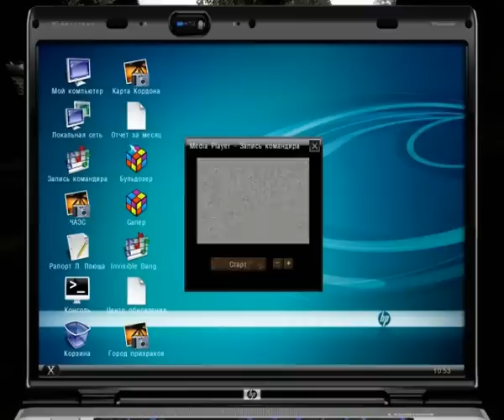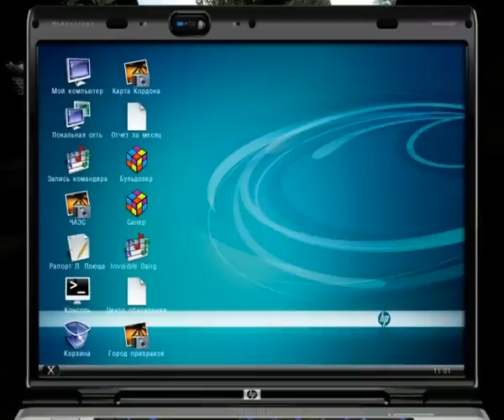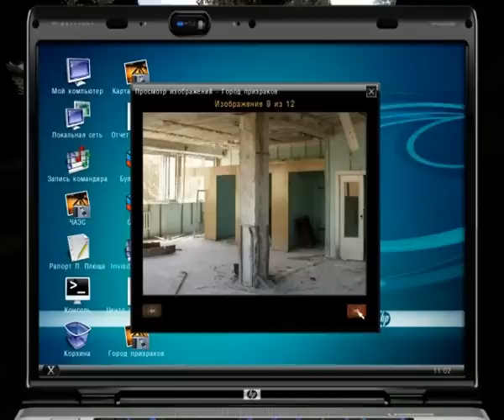S.T.A.L.K.E.R.Shadow of Chernobyl-RMA Mod+Shadow Addons (Блокпост 2-2) Part 3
Завершаем третью часть.